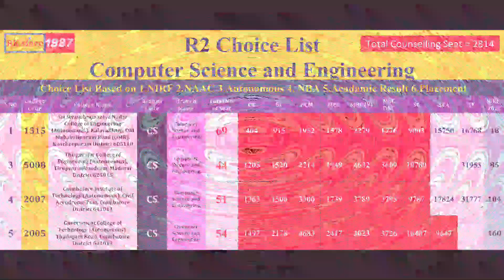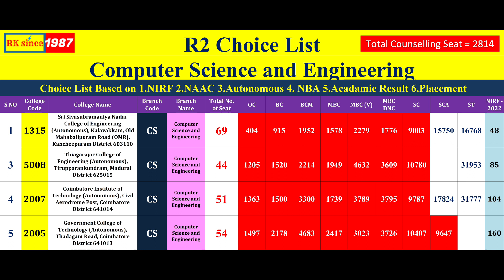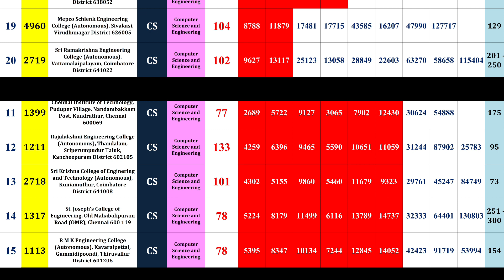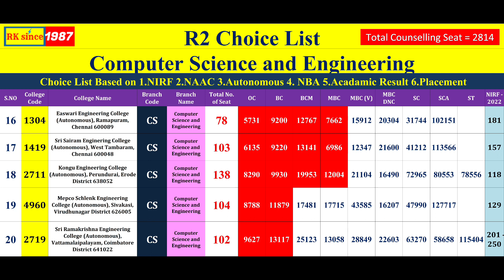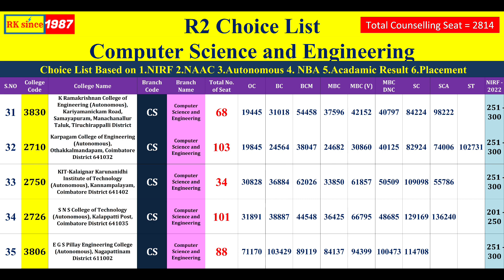Round-2 ல Choice List எப்புடி போட்ட CSE கிடைக்கும்? TNEA 2022 Seat Matrix After Round 1 Analysis ECE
Regarding Career Guidance You can Fill the Google Form Our Team Members Will Guide You - Engineering / Medical – 2022
TNEA 2021 Cutoff Analysis
Dear Students